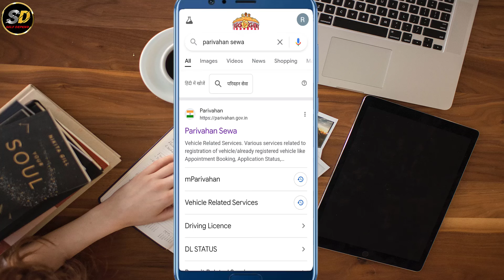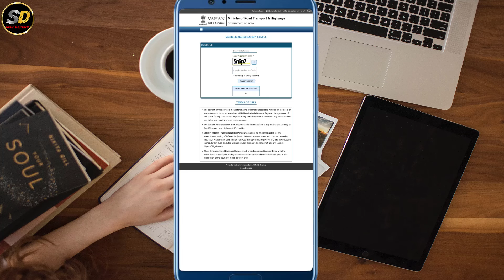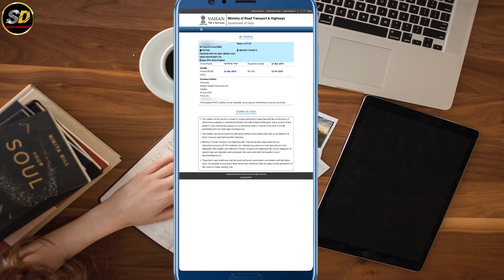गाड़ी का इंश्योरेंस कैसे चेक करें | how to check car insurance | gadi ke insurance kaise dekhe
Video Title🔻
Gadi number se insurance kaise nikale | Vehicle ka insurance kaise check kare

तो दोस्तो आज की इस वीडियो में मैंने आपको बताया की आप गाड़ी का insurance कैसे डाउनलोड कर सकते है

All topics are covered this video:-
gadi number se insurance paper kaise download karen
gadi number se insurance kaise check karen
duplicate insurance policy pdf download
policy number se insurance pdf download kare
bike insurance copy pdf download
insurance policy number download
how to download insurance copy by vehicle number
download insurance copy
policy number se insurance pdf kaise nikale
insurance policy download
find policy number
download lost insurance policy
bike insurance policy download
gadi number se insurance number kaise nikale
gadi number se insurance kaise check kare
bajaj allianz bike insurance policy copy download
go digit insurance policy download
iffco tokio insurance policy copy download
how to download united india insurance policy
icici lombard two wheeler insurance download
national insurance policy online download
policy number se details kaise nikale
bike insurance download telugu
bike insurance paper pdf download telugu
tata aig bike insurance download
bike insurance paper pdf download
gadi number se insurance check kare
gadi ke number se insurance kaise nikale
bike ka insurance kaise check kare
bike insurance kaise download kare
vehicle ka insurance kaise check kare
how to check vehicle insurance details online
gadi ka insurance online kaise check kare
insurance kaise check kare
gadi ka insurance kaise pata kare
vehicle ka insurance kaise check kare 2024
gadi ka insurance kab tak hai kaise pata kare
kisi bhi gadi ka beema kaise check kare
gadi ka insurance kaise check kare
bike insurance kaise check kare
All tags cover this video:-